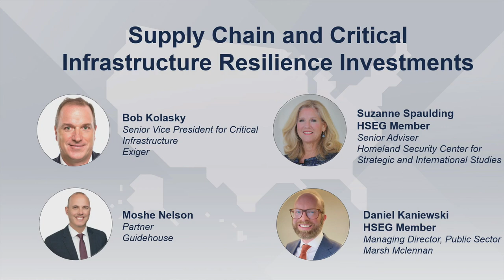Supply Chain and Critical Infrastructure Resilience Investments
Significant geopolitical, technological, and economic risks present vulnerabilities to our supply chains and critical infrastructure. How should the homeland security enterprise address these? What is the vision for how economic security and homeland security are related?